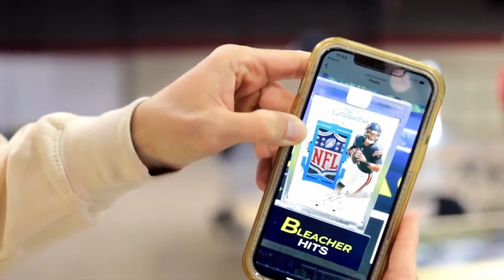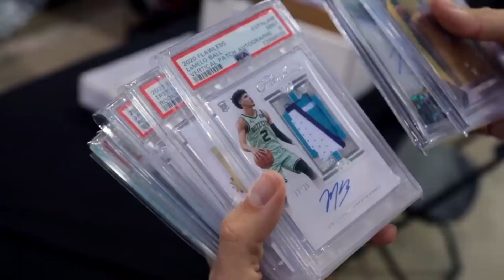Rothcards Clip - HOW MUCH is this Justin Fields Rookie Card Worth?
JOIN HOBBY SQUAD - OUR FREE COMMUNITY! ⬇️
Members are buying, selling, & trading ALL DAY!